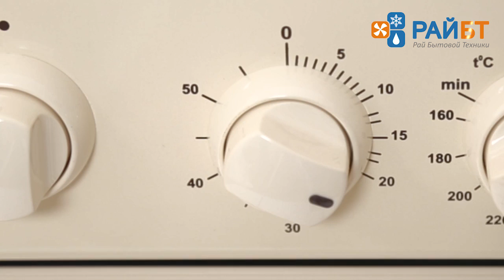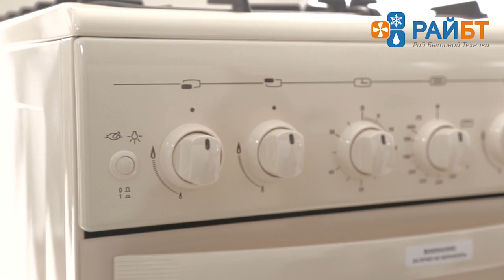Газовая плита Gefest (Гефест) 5100-02 0067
Газовая плита Gefest (Гефест) 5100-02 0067 состоит из варочной поверхности и газовой духовки. Эмалированная крышка, 4 конфорки различной мощности, 2 чугунные решетки. Автоматический электроподжиг, механический таймер со звуковым сигналом. Дверца духовки полностью стеклянная, освещение, объем духовки 52 литра, газовый гриль, вертел, проволочные направляющие. Комплектация: решетка, алюминиевый противень и глубокий противень. Выдвижной ящик для посуды.

Купить газовую плиту Gefest 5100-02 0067 можно в нашем интернет-магазине бытовой техники RayBT.ru